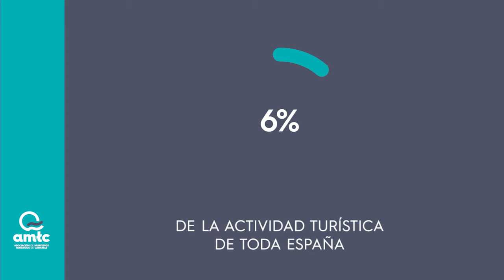Datos de la Asociación de Municipios Turísticos de Canarias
Algunos datos de los municipios que integran la Asociación de Municipios Turísticos de Canarias (amtc).